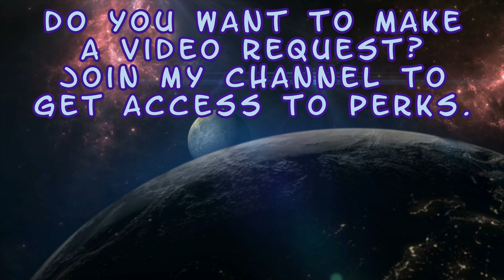Scorpion v Sub-Zero - Kombat League Season of the Soul Eater - Mortal Kombat 1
Enjoy! :D

Stuff I unlocked:
8:12 Ravenous Heart (Shang Tsung)
8:16 Vivacious Vivisector (Shang Tsung)
8:21 Boraichon Severing Blades (Shang Tsung)